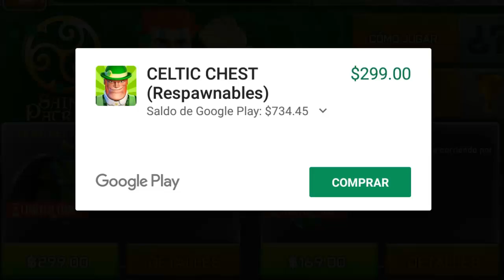LLEGO SAN PATRICIO 🍀 Respawnables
No olviden dejar su Super Like!!!